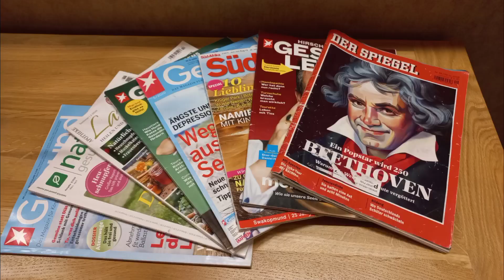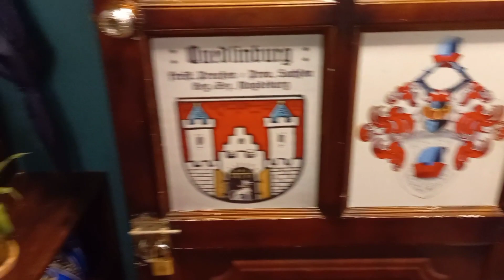진짜 맛있는 독일 맥주 모처럼 독일집~❤ Vietnam Dalat Mari Life